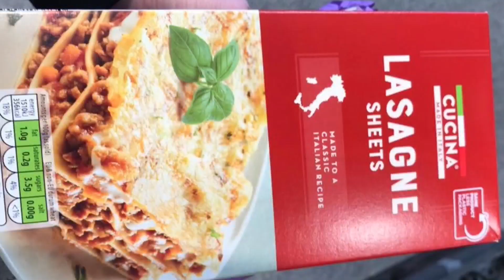Lasagne Recipe// Delicious Lasagne Recipe//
Lasagne Recipe// Delicious Lasagne Recipe//Sahara's_Recipe_&_Vlogs lasagne_recipe delicious_lasagne_recipe#